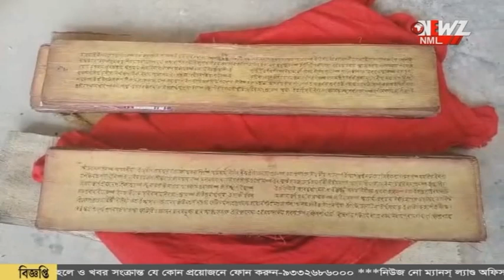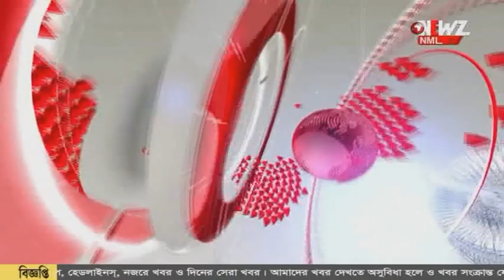৫০০ বছর ধরে পুজো করা হয় পবিত্র "ময়না কাঠ"। এই পুজো যেন জীবন্ত ইতিহাস।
৫০০ বছর ধরে পুজো করা হয় পবিত্র "ময়না কাঠ"। তিন দিন হাওয়া খাওয়ানোর পর শুরু হবে দেবীর মূর্তি গড়ার কাজ।  এই পুজো যেন জীবন্ত ইতিহাস।